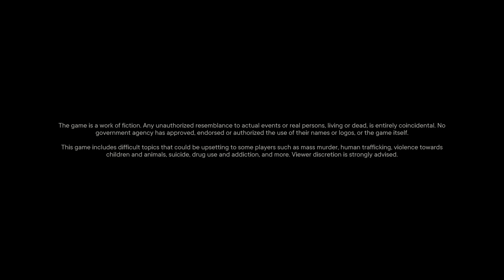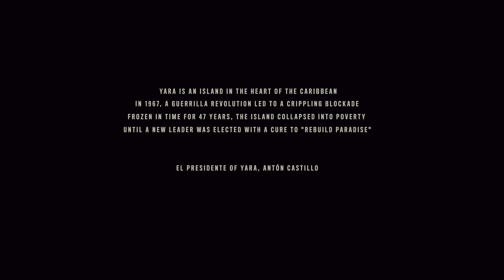Rebuild Paradise - Far Cry 6